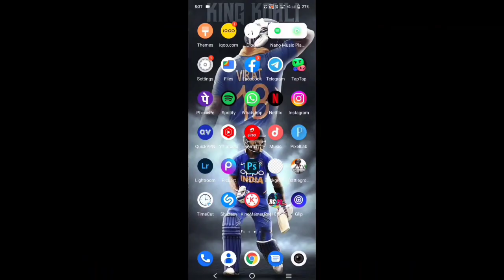The Boys🖕• React On Badass PUBG Mobile Montage • Beat Sync!